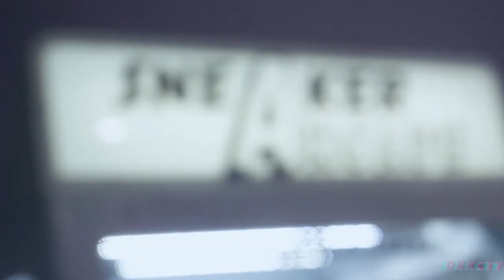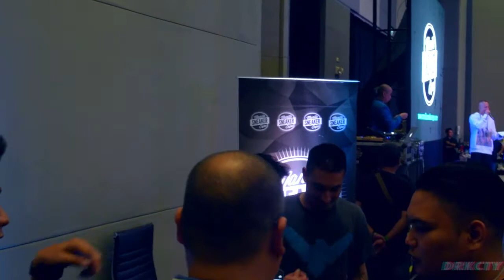MEETING NIGHTWING2303 FOR THE FIRST TIME x MANILA SNEAKER EXPO 4 VLOG | PHILIPPINES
I met nightwing 2303 and it was crazy! the event was dope and I met woohooligan, and other people in the expo. too bad I had to leave before the raffle and the auctions. enjoy watching! :) thanks!